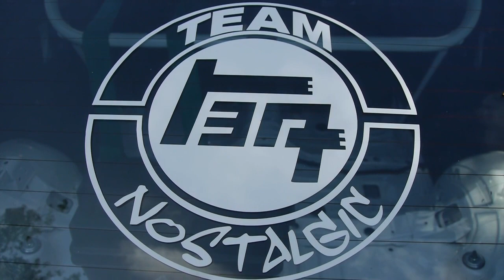Hooters Cup Series XVIII Car & Bike Show (Part I) by Folleh Shar Tamba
We are in Melrose Park, Illinois for the Hooters Cup Series XVIII Car & Bike Show. Let see what folks of Illinois brought out of their garages. We will see you at our next car adventure